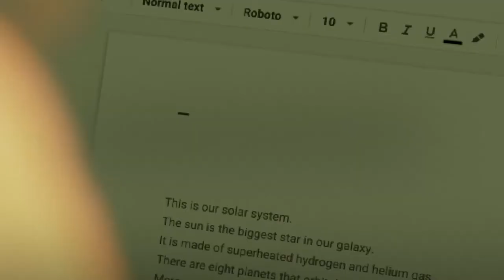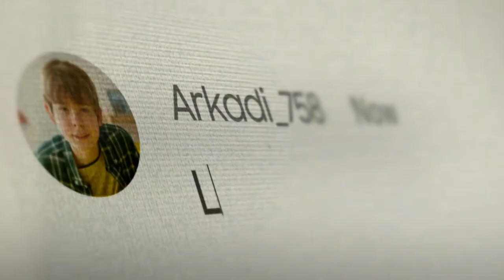[VISION] Galaxy ChromeBook Go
비전 작업자명 :
2D Artist : 박세준, 권병균
3D Artist : 조형준, 김승원